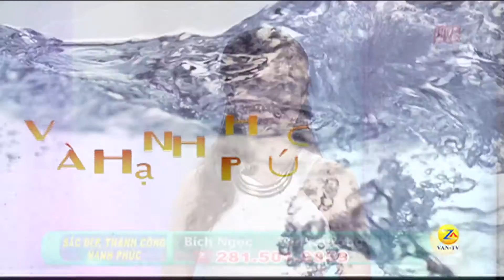BichNgoc - VuBan - SDTC&HP 040314